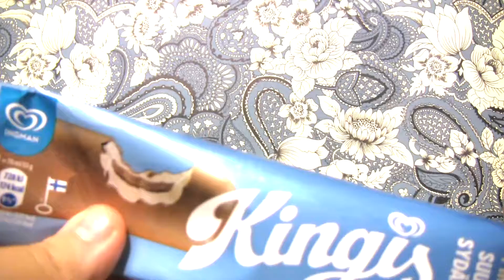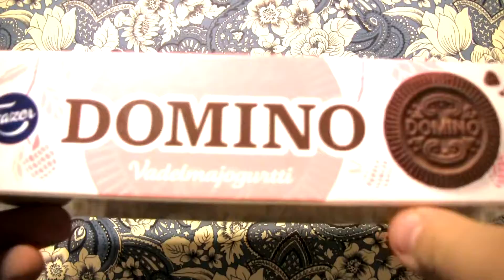SNACKTIME: S5 Finland - EP 3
Snacks in this episode:
00:20 - Kingis (Ingman)
01:10 - Domino Vadelmajogurtti (Fazer)
02:37 - Jaffa apelsiini (Hartwall)

Snacks mentioned in this episode:
none

SFX: Estlib
Intro tune: Estlib
Font: Serpentine Light

Music tracks used:
Estlib - Haze
Estlib -
 - 277